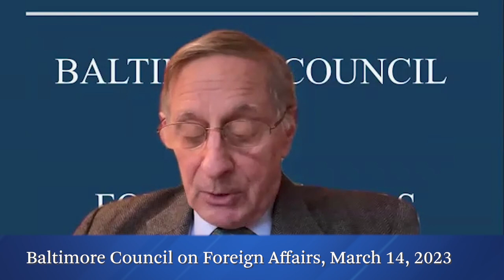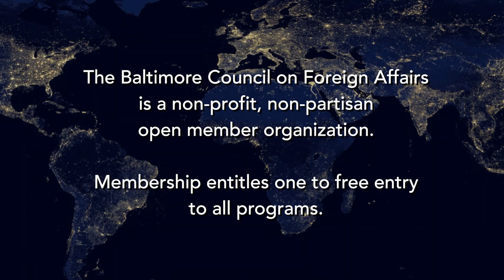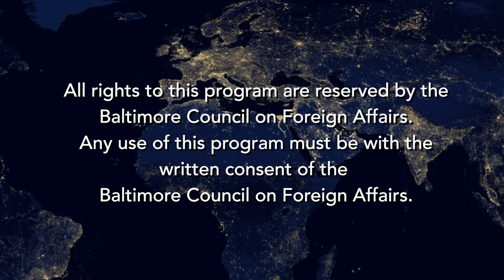America and the Middle East: Marriage on the Rocks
Trita Parsi, Executive Vice President of the Quincy Institute